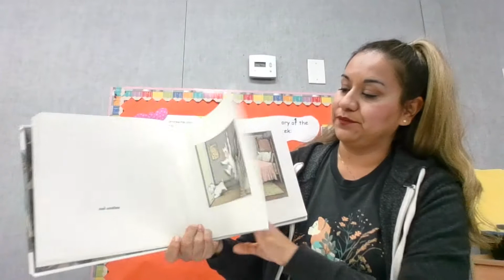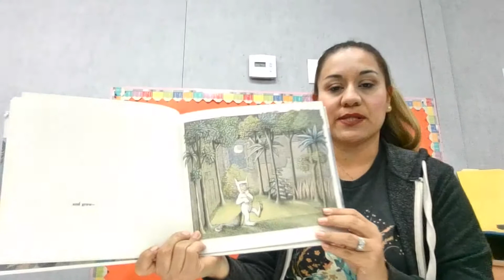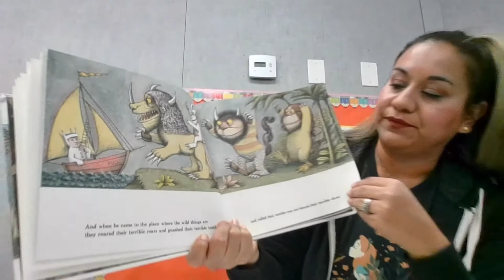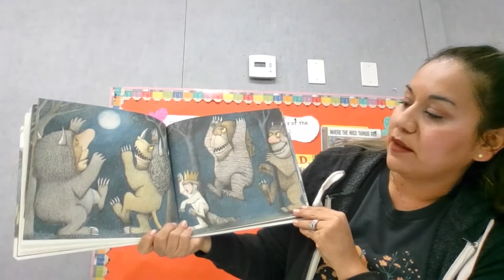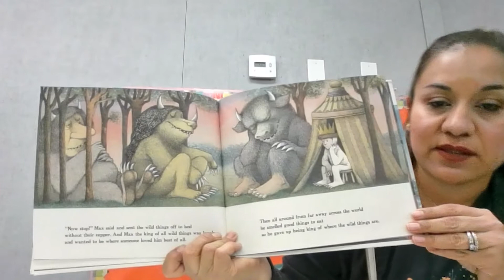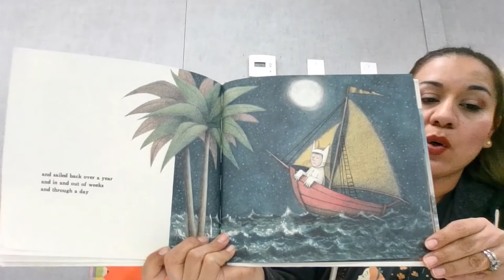“Where The Wild Things Are” Written and Illustrated by Maurice Sendal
Read Aloud with EDL 21 Teacher Marcia “Where The Wild Things Are” Written and Illustrated by Maurice Sandal, Lesson Plan: 12/7-12/11/2020